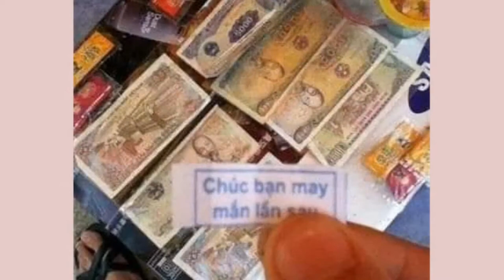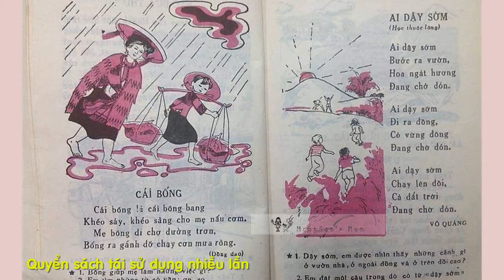Đêm Qua Con Nằm Mơ, Gợi Nhớ Kỉ Niệm Về Tuổi Thơ Cho Nhiều Người..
Nguồn: DIMZ.
..Đêm qua con nằm mơ
Tuổi thơ dấu yêu một thời
Rong chơi chẳng lắng lo muộn phiền
Này là bầu trời xanh
Mờ xa bóng hai mục đồng
Cong cong con sóng xô ngoài khơi
Thương sao gốc đa, làng ta vui hát ca
Đàn chim hót líu lo vang trời
Thương sao ới a
Người dân quê ta thiết tha
Ngày đêm giọt mồ hôi rơi
Ngày còn thơ bé ấy mong lớn khôn
Tung bay khắp trời
Mộng mơ về một tương lai ngời sáng...